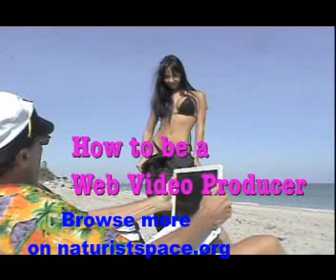How to be a web video producer Funny